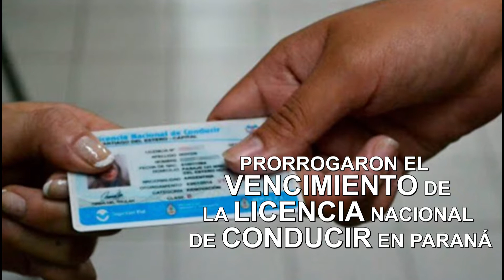ElExplorador - Noticias Locales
▶ Prorrogaron el vencimiento de la licencia de conducir en Paraná
▶ Cierra Bazar El Entrerriano, una institución emblemática con mas de 90 años de historia en Paraná
▶ Casación confirmó las condenas contra Varisco, Hernández y Bordeira